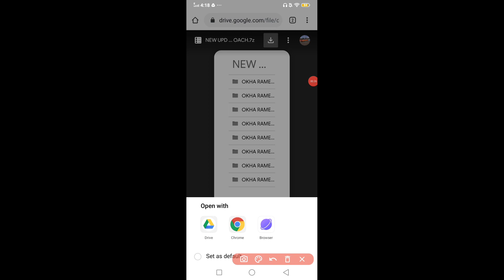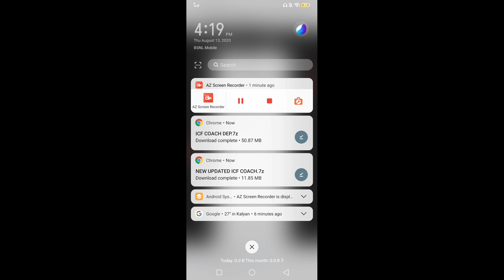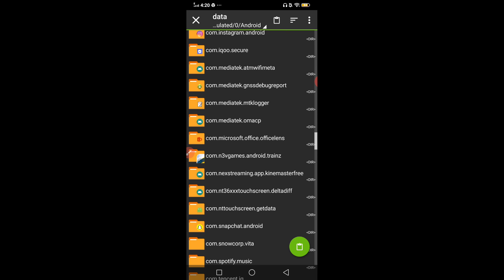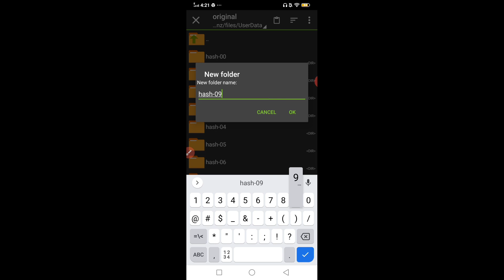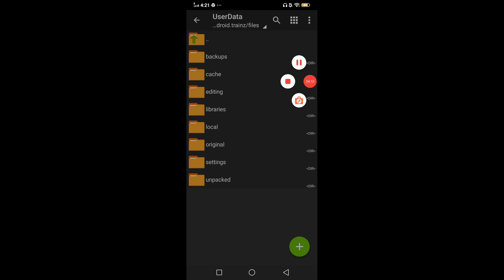Download Relastic ICF pack for Trainz Simulator